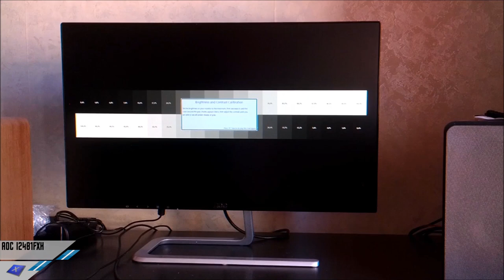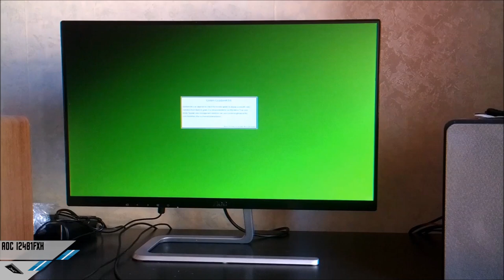AOC I2481FXH recensione / review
Il monitor è disponibile su Amazon